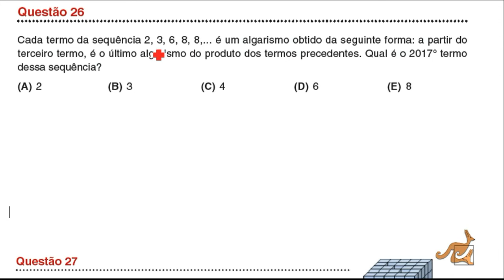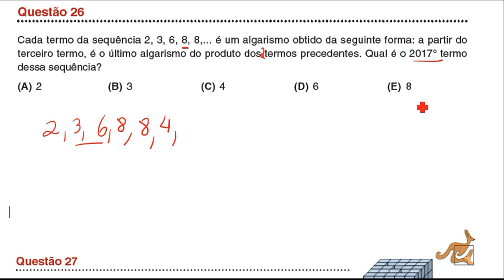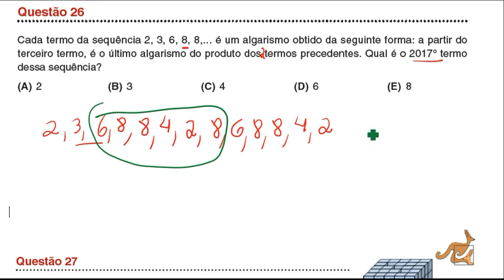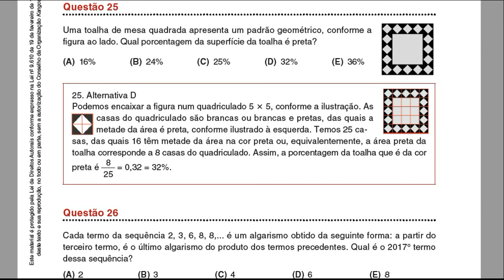Canguru de Matemática Brasil 2017 Nível C Questão 26 - Sequência e Divisão Euclidiana